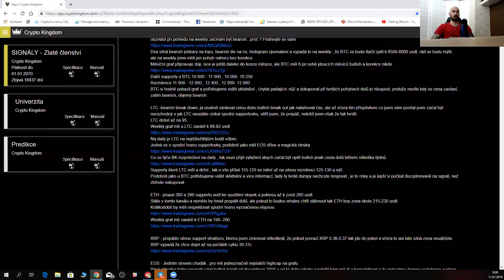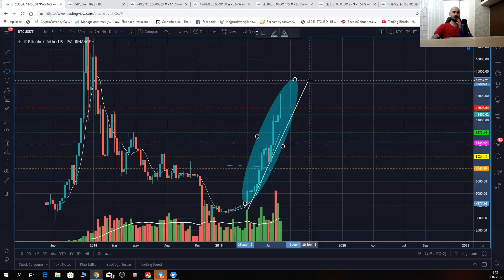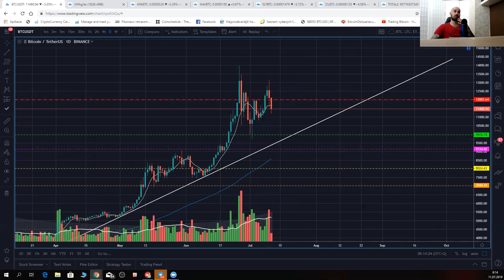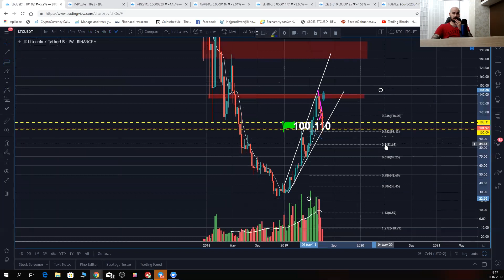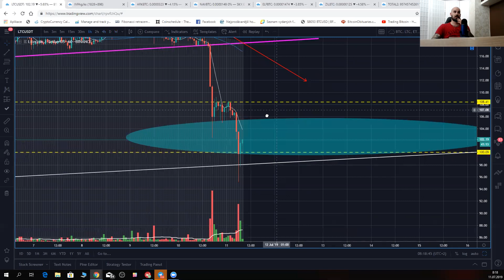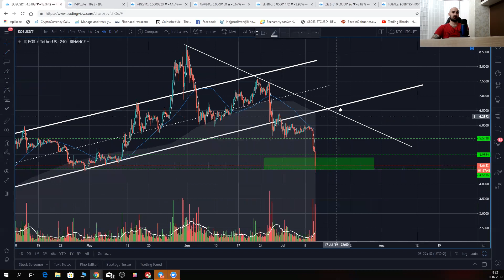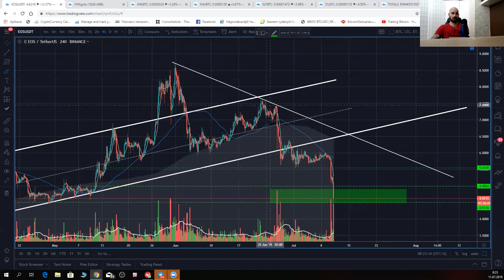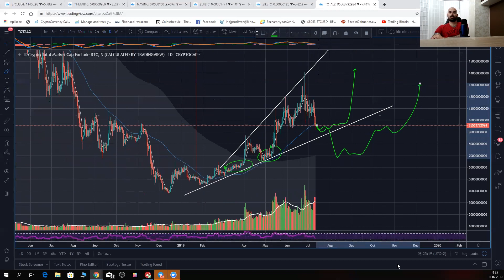Kryptosnídaně s Mikem 11.7.2019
Ukázka každodenních rozborů od Mika pro placené členy Crypto Kingdom.

Rád bys zisky na kryptoměnách jako máme my a naši členové? Využij signály